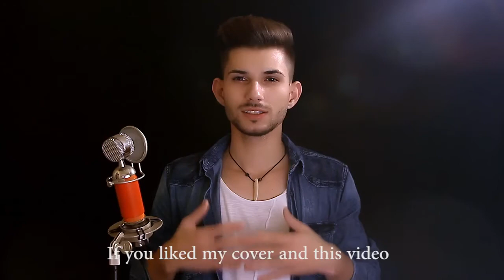Locked Away Cover (R. City Ft. Adam Levine) Eduard Vladutu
r. city - locked away feet. adam levine - cowl eduard vladutu

hello, I become offered this tune and I sincerely preferred it so I made a cover for you!

I hope you revel in!

remaining week's cover:

lyrics:

and we misplaced it all these days
tell me honestly would you continue to love me the identical?
if i confirmed you my flaws
if i could not be sturdy
tell me truely would you continue to love me the same?

proper about now
if i judge for existence, man, might you stay by means of my facet?
if I couldn't purchase you the fancy matters in life
shawty, wouldn't it be o.k.
come on show me that you down
now tell me you'll absolutely trip for me
child inform me you'll die for me
could you spend your whole life with me
you will continually be preserving me down
inform me you would truely cry for me
baby do no longer misinform me
if i did now not have some thing
i wanna know you'll stick round

and we misplaced it all today
inform me simply could you continue to love me the same?
if i could not be strong
inform me truly might you still love me the identical?

allow's get it down
all i wanna be a person who sincerely does now not need an awful lot
a girl that i realize i can trust
to be there when money low
if I did not have something else to offer but love
could that be sufficient
gal, I want to recognize
now tell me you'll in reality trip for me
toddler tell me you'll die for me
would you spend your entire existence with me
you'll usually be keeping me down
tell me you'd certainly cry for me
baby do now not mislead me
if i did no longer have anything
i wanna recognize you will stick around

and we lost all of it today
tell me definitely would you still love me the identical?
tell me surely could you still love me the same?

if i were given locked away
tell me simply would you continue to love me the same?
inform me actually might you still love me the equal?

tell me clearly could you still love me the same?
tell me really could you continue to love me the identical?